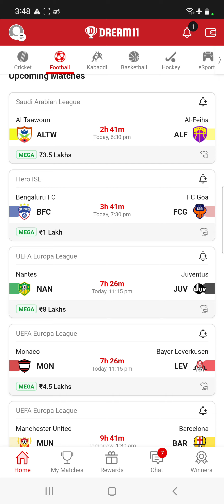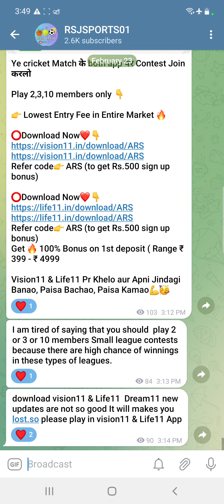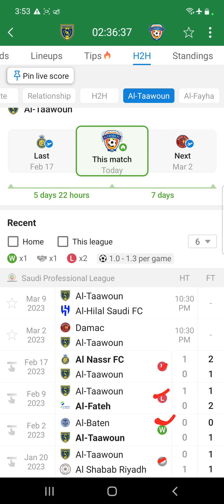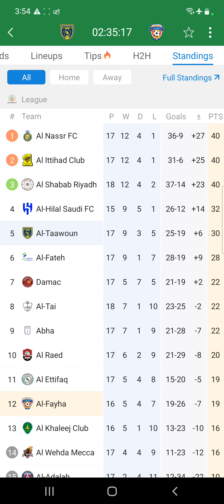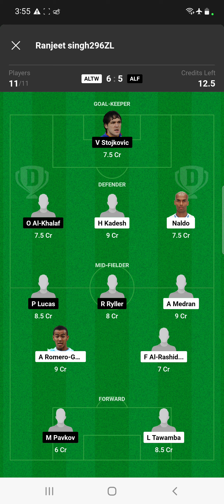Play ALTW vs ALF | Dream11 Team Football Match Today | Saudi Arabian League 2023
in this video we have discussed about  Football Dream11 Match ALTW VS ALF today

Match football

Dream11 Team

Dream11 today

Dream11 tips